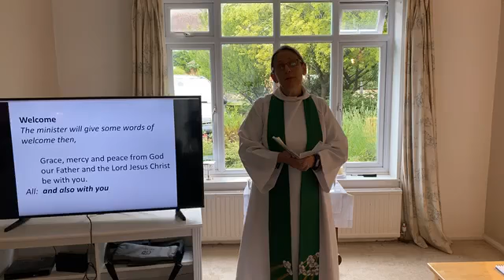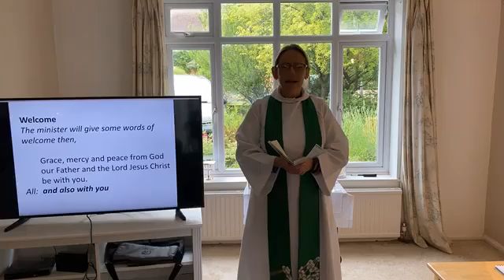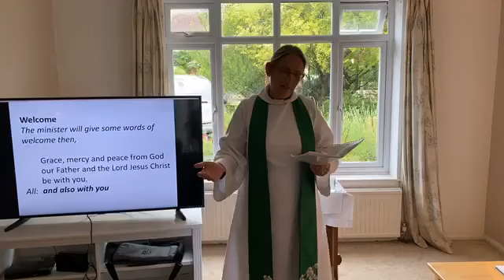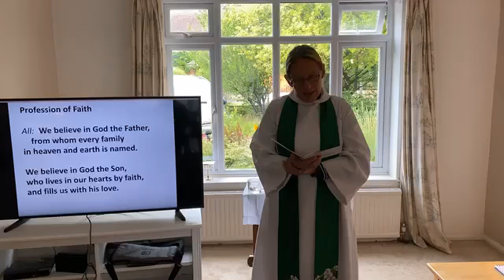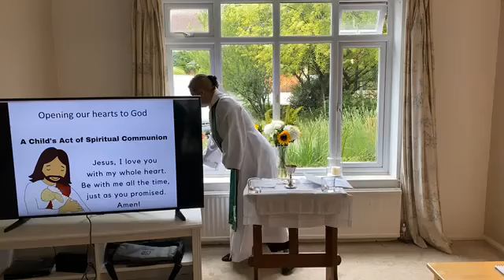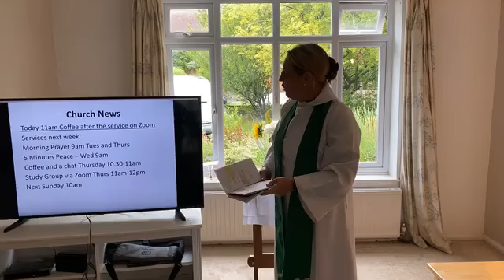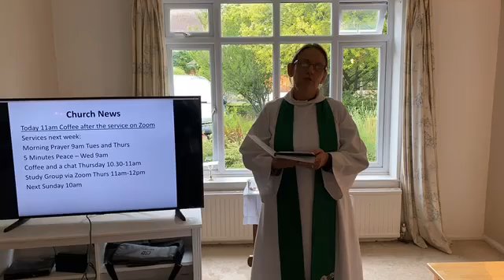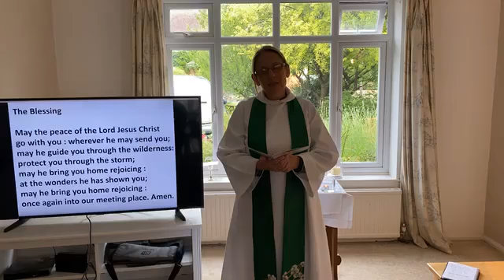HTSGJ 28th June 2020 Sunday Communion Service - 'Welcome' Matt 10